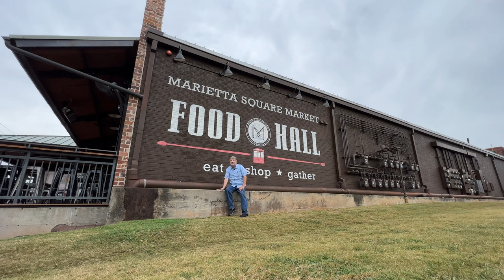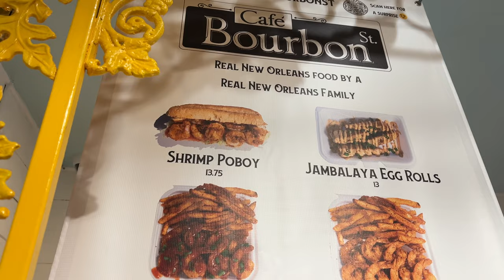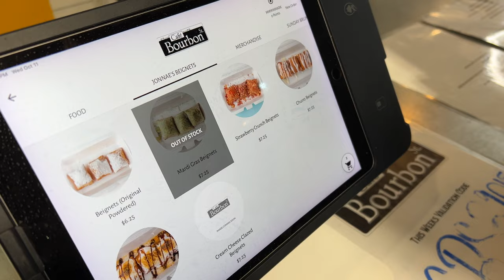Have you ever had a po' boy? This may be the best in Atlanta!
Mark visits Café Bourbon Street at the Marietta Square Market in Marietta, GA. Thanks in advance and have a great week!